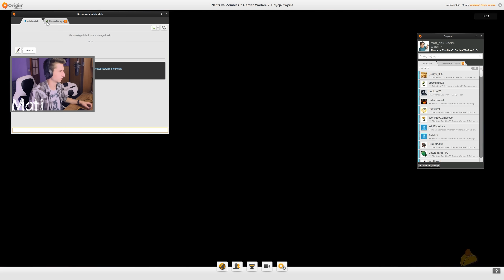Plants vs Zombies GARDEN WARFARE 2 #148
Miłego oglądania kolejnego odcinka z serii Zagrajmy w Plants vs Zombies Garden Warfare 2 Gameplay PL. Wszystko w 1440p / 2.7K na PC 60FPS ! : )